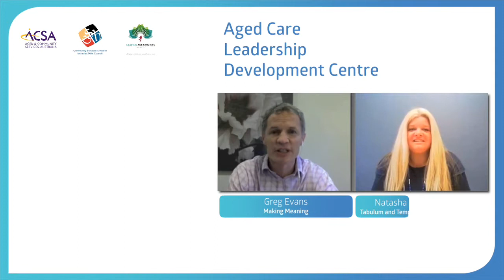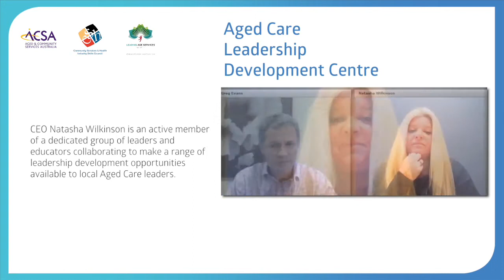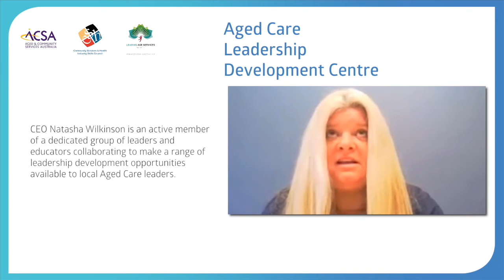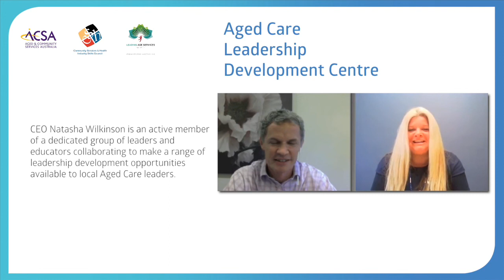Leadership capabilities can be a benchmark for development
Interview with Natasha Wilkinson, CEO Tabulum and Templar Home for the Aged (VIC)

This recorded webinar has been produced to support implementation of the Aged Care Leadership Development Capability Framework.